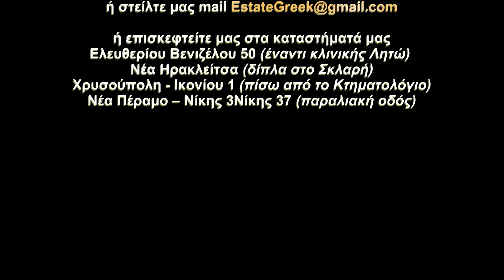ΠΩΛΕΙΤΑΙ μονοκατοικία 132τμ ΠΕΡΙΓΙΑΛΙ Καβάλας (κωδ. 3853)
★ ΑΠΕΡΙΟΡΙΣΤΗ ΘΕΑ ΘΑΛΑΣΣΑ ★ Σε οικόπεδο 133τμ ★

ΣΤΟΙΧΕΙΑ ΣΠΙΤΙΟΥ
Πωλείται μονοκατοικία στο ΠΕΡΙΓΙΑΛΙ σε οικόπεδο 133 τετραγωνικών μέτρων με κήπο και εύκολο πάρκινγκ.
1ο ΕΠΙΠΕΔΟ 57τμ : Υπάρχει μία ανεξάρτητη γκαρσονιέρα και ξεχωριστό υπνοδωμάτιο και ενιαίο χώρο σαλόνι-κουζίνα και μπάνιο. Υπάρχει ένα μπαλκόνι 8 τ.μ.
2ο ΕΠΙΠΕΔΟ 75τμ: Από εξωτερική σκάλα πηγαίνουμε στο διαμέρισμα. Μπαίνουμε στο χωλ και πηγαίνουμε στο σαλόνι με το μπαλκόνι 8 τ.μ. υπάρχουν δύο υπνοδωμάτια και μία ξεχωριστή κουζίνα με παράθυρο. Το μπάνιο έχει μπανιέρα.

 ΚΑΤΑΣΚΕΥΑΣΤΙΚΕΣ ΛΕΠΤΟΜΕΡΙΕΣ
✔ Εσωτερικά Δάπεδα: από μωσαϊκό.
✔ Εσωτερική Σκάλα: από μωσαϊκό.
✔ Παροχές T.V. στα σαλόνια.
✔ Εξωτερικά κουφώματα αλουμινίου.
✔ Εσωτερικά κουφώματα ξύλινα.

ΘΕΡΜΑΝΣΗ
Η θέρμανση γίνεται με κλιματιστικό και 2 σόμπες.

ΠΛΕΟΝΕΚΤΗΜΑΤΑ
⇧ ΜΟΝΑΔΙΚΗ ΘΕΑ ⇧ Ιδανικό για εκμετάλλευση AIRBNB ⇧

ΜΕΙΟΝΕΚΤΗΜΑΤΑ
Χρειάζεται μερική ανακαίνιση.

ΑΠΟΣΤΑΣΕΙΣ
Από θάλασσα 150 μέτρα.
Από κέντρο της πόλης 1250 μέτρα.
Από νηπιαγωγείο-δημοτικό σχολείο 150 μέτρα.
Απόσταση από σουπερμάρκετ 100 μέτρα.